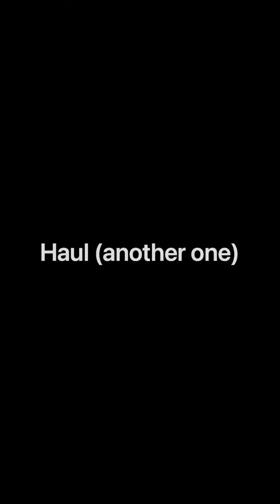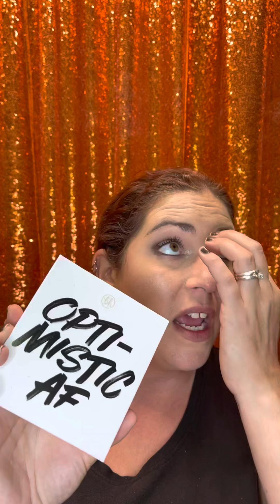September Haul (again)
I hope you enjoy today’s video! It’s another haul!! I know I know, but so much good stuff came out this month and so many sales!!